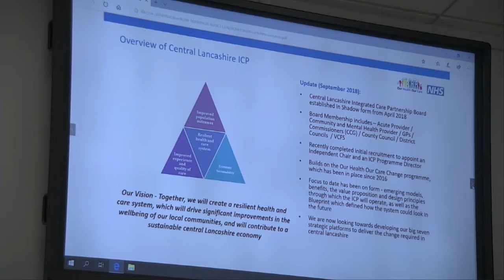Lancashire and South Cumbria Joint Committee of CCGs - 4th October 2018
This video is a recording of the Joint Committee of CCGs for Lancashire and South Cumbria which took place at Leyland Civic Centre on 4th October 2018.

Clinical Commissioning Groups (CCGs) are NHS organisations that plan and buy healthcare for their communities. The Joint Committee of Clinical Commissioning Groups (JCCCG) is a meeting of the CCGs in Lancashire and South Cumbria and will be responsible for making decisions about any future proposals referred to it by the CCGs. Decisions that will be referred if they require a Lancashire and South Cumbria approach, but most decisions about healthcare will continue to be taken locally.

The committee is held in public and chaired by Phil Watson CBE, who is independent of the health organisations.

The Joint Committee of Clinical Commissioning Groups consists of GPs and lay members from each of the Clinical Commissioning Groups in Lancashire and South Cumbria. Chief Executives from Lancashire County Council, Blackburn with Darwen Council, Blackpool Council, representatives from district Councils and local Healthwatch attend the meetings.